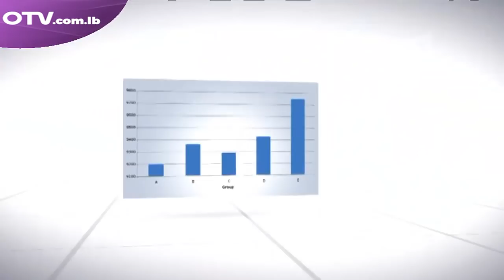حوار اليوم مع الدكتور شارل جزرا - رئيس جمعية حياة حرة بلا تدخين - الاربعاء 18 تموز 2018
نظرة الشعب اللبناني والسياسيين الى القانون ومواضيع اخرى تطرح على طاولة حوار اليوم مع جورج ياسمين